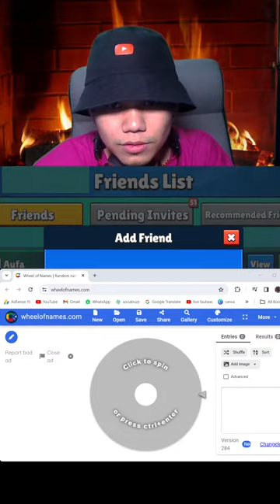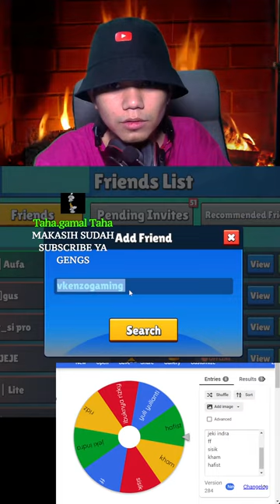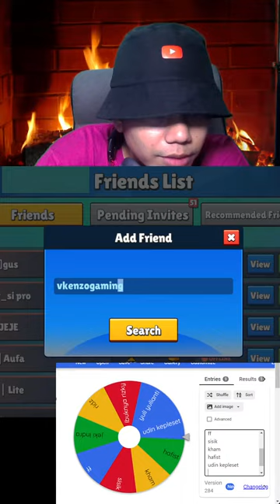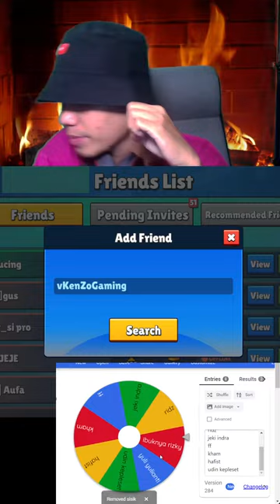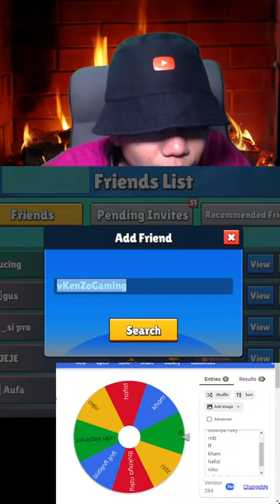🔴LIVE | BLOCK DASH ONLY ​​COMPETE TO GET ON THE LEADERBOARD - STUMBLE GUYS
ID Lita : 3178248
ID Grup : 2780713
ID Grup 2 : 3431231

Terima Kasih.

Nightbot commands :

!membership
!topuptermurah
!sebutnamaku
!aturanmabar
!asal
!umur
!hp
!akunkedua
!grupmabarwa
!leaderboard

live block dash only
stumble guys
burlas stumble guys
torneio stumble guys
stumble guys burlas stumble guys block dash 0.42 stumble beta stumble guys atualização stumble guys

🔴LIVE | BLOCK DASH ONLY AT MIDNIGHT MADNESS - STUMBLE GUYS